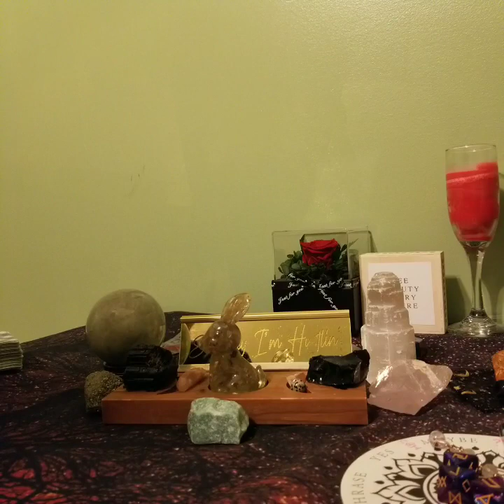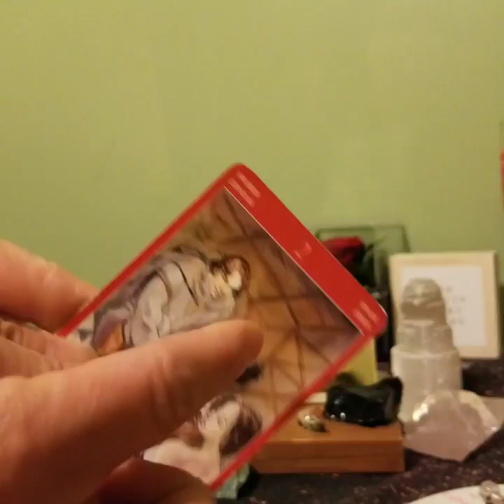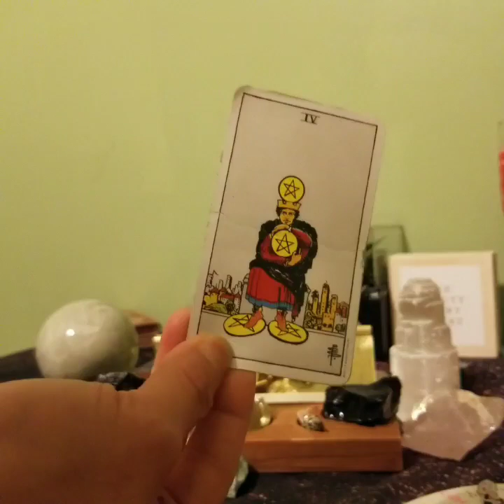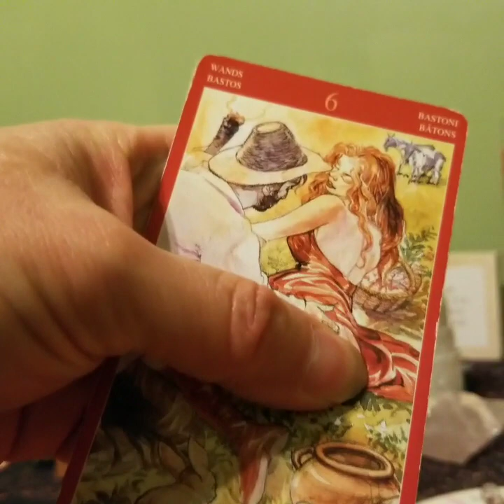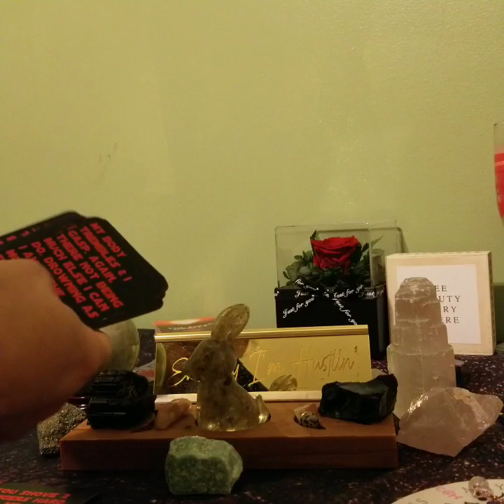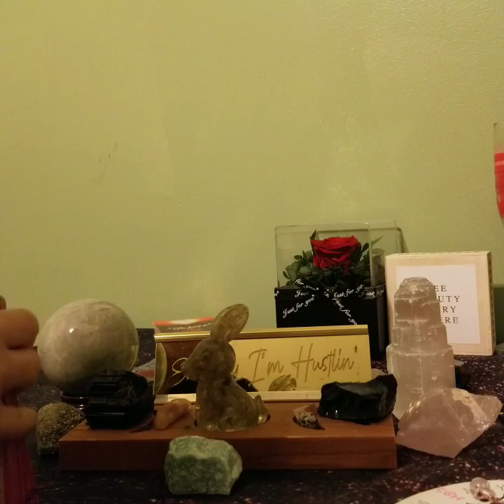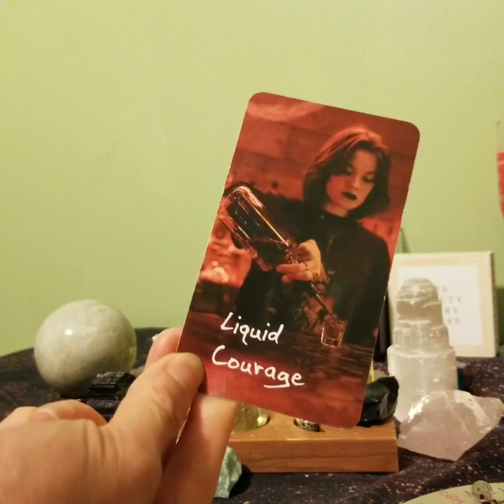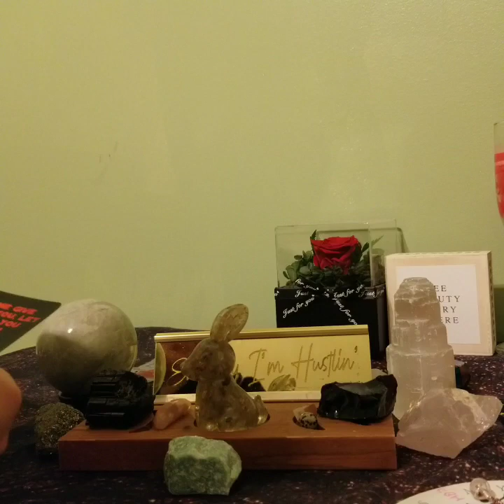18+ How Will They Love You? (Your Next Sexual Encounter)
Pile 1: 1:13
Pile 2: 13:13
Pile 3: 28:30

This is an example of a sexual energy reading by the way!